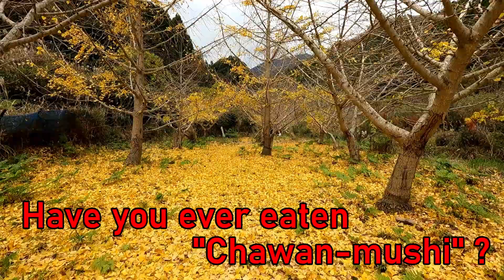山奥の銀杏落ち葉絨毯【謎の銀杏畑】山口県下関市菊川 2023年11月29日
この周囲は、以前は山奥にある棚田だったと思われます。現在では、稲作はされておらず耕作放棄地や桜？銀杏畑になっております。